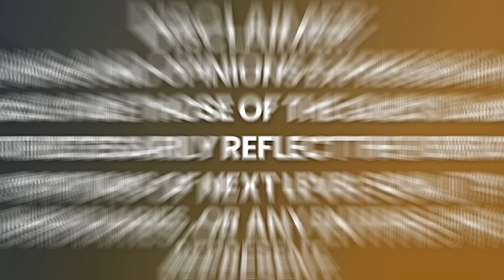Mujer Clínicamente Muerta Ve Sus Vidas Paralelas en el Otro Lado - Asombrosa ECM | Ginette Biro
Ginette Biro no es una médium cualquiera; está divinamente conectada e inspirada. Poseedora de las extraordinarias habilidades de clariaudiencia, clarividencia, clarisentiencia y clareconocimiento, Ginette puede percibir mensajes y percepciones de múltiples dimensiones, desde la 4ª a la 12ª.

Desde que era joven, Ginette ha sido un puente hacia el otro lado, canalizando seres y transmitiendo mensajes impactantes a nuestro reino. Guiada por sus guías espirituales, maestros ascendidos y otros seres interdimensionales, desempeña un papel vital en el proceso de ascensión de nuestro planeta. Su conexión se profundizó tras una experiencia cercana a la muerte, lo que le proporcionó una visión sin parangón de los misterios de la vida, los planos y el viaje de nuestra alma.

Tras viajar entre reinos, Ginette se dedica a guiar a los demás, ofreciéndoles una profunda sabiduría obtenida de sus experiencias únicas. Curiosamente, antes de abrazar su llamada espiritual, Ginette se adentró en la ciencia, licenciándose en Kinesiología y diplomándose en Medicina Deportiva. Mujer de múltiples talentos, también ha exhibido sus dotes musicales a escala internacional, cantando para las Fuerzas Armadas canadienses. Su labor humanitaria, desde Afganistán hasta el Polo Norte, le valió el Premio Humanitario del Año en 2009.

Con su cálido carisma, Ginette simplifica los temas esotéricos, haciéndolos accesibles. Ya sean respuestas a las preguntas más profundas de la vida o reflexiones sobre nuestra existencia, la conexión etérea de Ginette aporta claridad. Encantadora narradora, se destaca como una prometedora luminaria espiritual de nuestra era.

Sumérgete en lo místico conmigo en mi conversación con Ginette Biro.